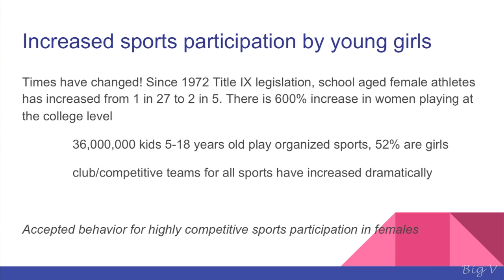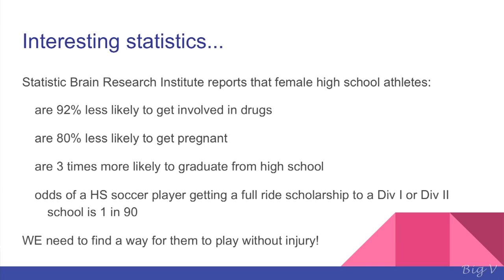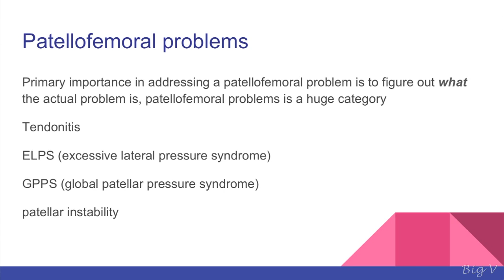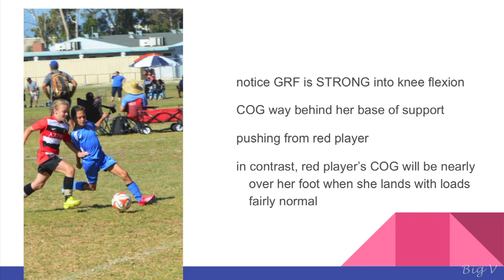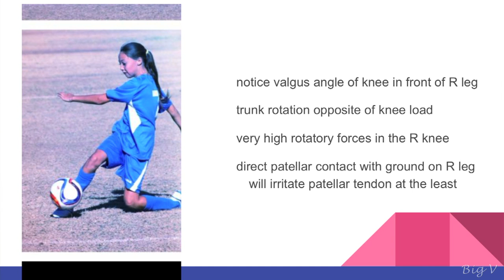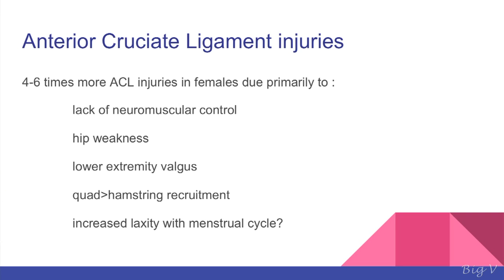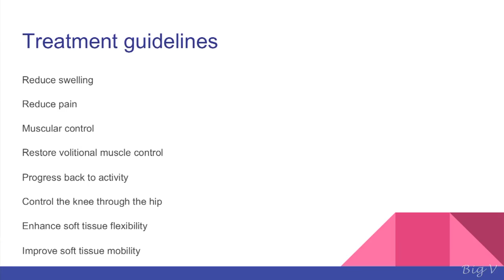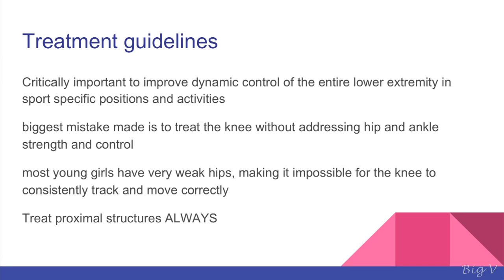5- Sports Injury Prevention Seminar: Heather deCordova- Adolescent Female Knee Injuries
Sports Injury Prevention Seminar: Heather deCordova- Physical Therapist: Adolescent Female Knee Injuries.